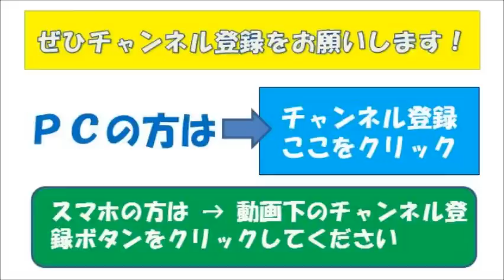【映画】『ラストタンゴ・イン・パリ』マーロン・ブランド主演！太田光は上映禁止になった映画をどう解説する！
映画「ラストタンゴ・イン・パリ」大胆なセックスシーンで、イタリアでは公開後4日にして上映禁止処分を受け、主演のマーロン・ブランドが、私生活で妻と泥沼の裁判になった映画を、爆笑問題の太田光さんがあらすじと解説。ヒロイン役のマリア・シュナイダーは「人生最大の痛恨」と出演を後悔し、波乱万丈の人生を送ることになった。
【ラストタンゴ・イン・パリ】　原題：Last Tango in Paris
アカデミー賞ノミネート
・アカデミー監督賞:ベルナルド・ベルトルッチ
・アカデミー主演男優賞:マーロン・ブランド
全米映画批評家協会賞受賞
・主演男優賞:マーロン・ブランド
ニューヨーク映画批評家協会賞受賞

1972年イタリア・フランス合作映画
監督　  ベルナルド・ベルトルッチ
「キャスト」
マーロン・ブランド
マリア・シュナイダー

音声元：伊集院光の週末TSUTAYAに行ってこれ借りようより引用
爆笑問題　太田光さん